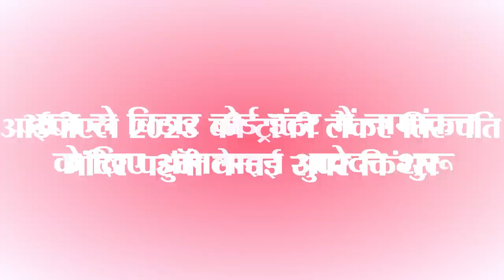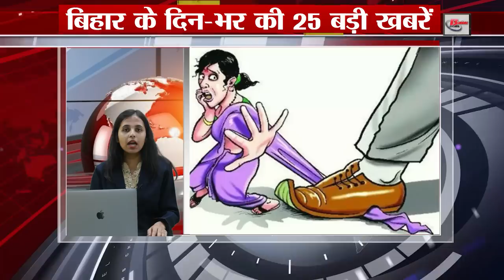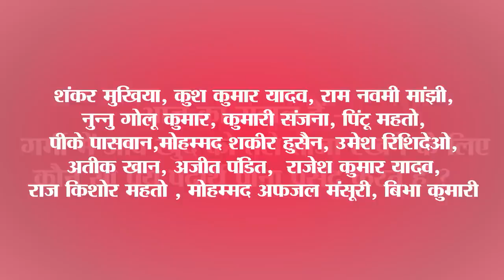Get Latest Bihar news of 1st June 2023.CM Nitish Kumar,Bihar Board Inter Enrollment,Bihar weather.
Get Latest Bihar news of 1st June 2023 of all districts in Hindi.Bihar Board Inter enrollment,CM Nitish Kumar,Bihar Police,Bihar weather, places in Bihar
Many big changes can happen from June 1, new arrangement for house construction has come into force, online application for enrollment in Bihar Board Inter starts from today, Chennai Super Kings reached Tirupati temple with IPL 2023 trophy

1. Recruitment on 1365 posts in Indian Navy
joinindiannavy.gov.in

2. Many big changes can happen from June 1
Today i.e. from June 1, many such big changes are going to happen. Which will affect your pocket. It is expected that from today i.e. from June 1, the prices of LPG, CNG and PNG can be changed. Along with this, buying electric vehicles in the country from today may also cost 25 to 30 thousand more. According to the notification issued by the Ministry of Heavy Industries on May 21, a subsidy of Rs 10,000 will be given instead of Rs 15,000 per kilowatt hour on purchase of a two-wheeler EV. Apart from this, people are going to find it expensive to shop on Amazon from today. Because Amazon India has announced to charge more commission from the registered sellers on the platform. According to the announcement made by Honda Cars India from today, the prices of Honda City and Amaze are going to increase by up to one percent. Whereas, from today, '100 Days 100 Pays' campaign will be started by RBI, which will identify 100 such accounts within 100 days, in which more amount is lying and does not present any claim on it.

3. Today we will talk about Ayesha Sharma in Bihari Pehchan

4. Online application for BiharBoardInterenrollment starts from today

5. Sports Science Center will open at 5

6. The building of all medical college hospitals will have the same color

7. Siege of main dumping yard in 259 bodies of Bihar

8. Today we will talk about Kalighat in Bihar tourism

9. Bihar Board Intermediate Compartmental Exam Result Released

10. 2 trains passing through Bihar cancelled, route replaced by 8
11. In Bettiah, bribery supply officer arrested while taking bribe
12. New arrangement for construction of house came into force
13. Government and private institutions will have to pay fine for not forming an internal committee
14. Get your Aadhaar card updated for free till this date
15. Biharpolice recovered 285 cartons of liquor loaded on truck
16. Biharweather conditions in Purnia, West Champaran and Araria
17. Mobile soldiers will reach the homes of tax defaulters in Bihar
18. Ban on operation of GoFirst aircraft till this date
19. Minister Sunil Kumar said this about the missing drone worth 60 lakhs

20. BJP state president attacked

21. Prashant Kishor attacks BJP
22. Chennai Super Kings reach Tirupati temple with IPL 2023 trophy
23. Today's date is very special in the history of India
24. In Viral news today we will talk about the help of poor class
25. WhatsApp business users will soon get this Instagram-like feature
26. This will have to be given on investment of more than 10 lakhs in post office savings scheme

27. Get the seized vehicle released in liquor case by paying only this much money